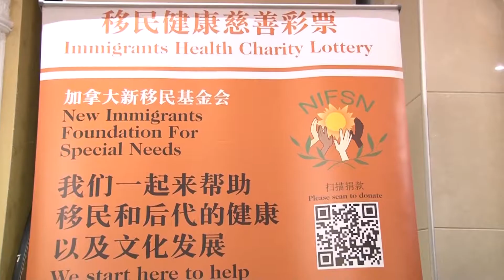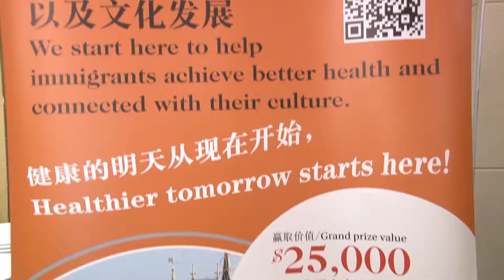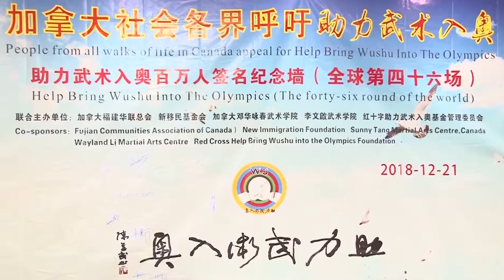加国福建华联总会为新移民基金筹款